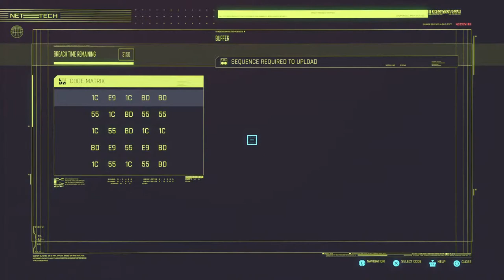You Dangnabit Cybernetic Punks Ep4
Now I'm actually playing the 1.6 patch so I tested some of the new features. The new wardrobe feature allows you to make outfits now that don't interfere with the stat of the gear you wear. So now you can look fresh and still be stat'd out. After all that I head out to take on Jotaro from the Monster Hunt quest. Once he was dealt I decided to take on the Arasaka gig and steal the relic. But  once we get to Konpeki Plaza the job goes left when Saburo shows up. Me and Jackie have to fight our way out. I barley make it out alive but Jackie doesn't. I make my way to Dex to complete the job but the relic is in my head now. Dex double crosses me and I end up in garbage dump with a bullet in my head. The mysterious Takemura pulls me out of the trash and takes me to Vik to get me fixed up. Now I'm recovering and I here the relic is the personality of a terrorist who died years ago named Johnny Silverhand. He's taking over my mind and now I only have a few weeks left to live. Better make it count!